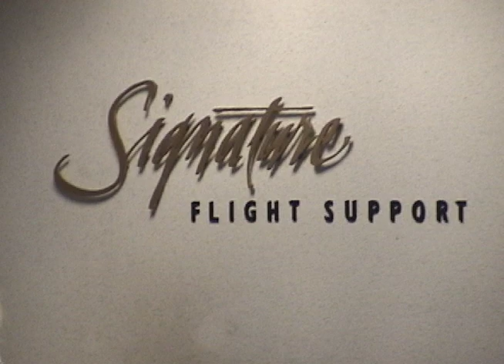Helicopter to LAX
Ben & Natalie Start their Honeymoon